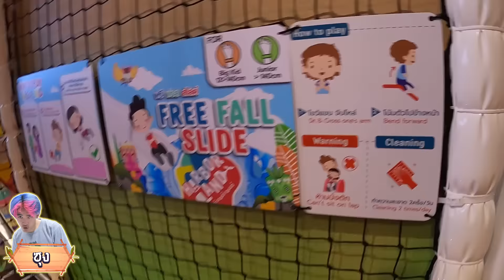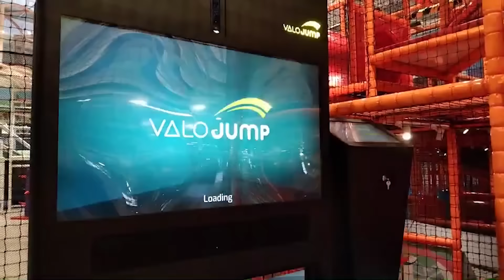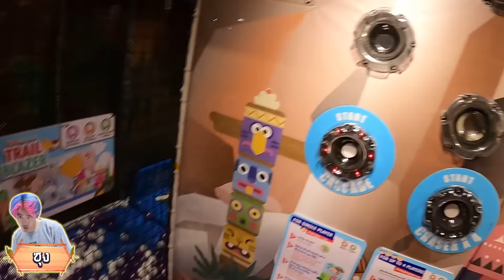จับ "ฟรีรันนิ่ง" ระดับโลก ชนะได้ PS5!!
ช่องของเพื่อนๆ
ซุง

แบงค์
Bank_piyawat

HarborLand  เดอะมอลล์ไลฟ์สโตร์ งามวงศ์วาน
มาในธีม “Lost World” เกาะลึกลับ กับชนเผ่าศักดิ์สิทธิ์
สนามเด็กเล่นในร่มขนาดใหญ่ มาตรฐานความปลอดภัยชั้นนำของโลกจากยุโรป
เป็นสาขาแรกที่มีห้องเรียน Online  เด็กๆที่มาเล่นสามารถเรียน Online  ได้ด้วย
แบ่งเครื่องเล่นออกเป็น 3 Zone
จูเนียร์ โซน (Junior Zone)
- Free Fall Slide (ฟรี ฟอล สไลด์) : สไลเดอร์ที่สูงที่สุดใน HarborLand
- Ball Carousel  (บอล แครระเซิล) :  เครื่องเล่นลูกบอลม้าหมุนสุดหรรษา
- Trail Blazer (เทรล เบรเซอร์) :  เกม Interactive Wall แข่งขันกดปุ่มทำคะแนนภายในเวลาที่กำหนด
คิดส์ โซน (Kids Zone)
- Valo Jump (วาโล จั๊มพ์) : AR Interactive Jump กระโดดควบคุมเกมด้วยตัวเราเอง บนแทรมโพลีน
ลิตเติ้ล วิลล์ โซน (Little Ville Zone)
- โซนสำหรับเด็กเล็ก ตั้งแต่ความสูงตำ่กว่า 80 cm. ถึง ความสูงไม่เกิน 120 cm.
นอกจากนี้ HarborLand ยังคงเน้นให้ความสำคัญเรื่องมาตรการความสะอาดและความปลอดภัย
ได้รับมาตรฐาน SHA ของการท่องเที่ยวแห่งประเทศไทย
ตั้งอยู่ที่ ศูนย์การค้า เดอะมอลล์ไลฟ์สโตร์ งามวงศ์วาน ชั้น 6
Link Web : h...